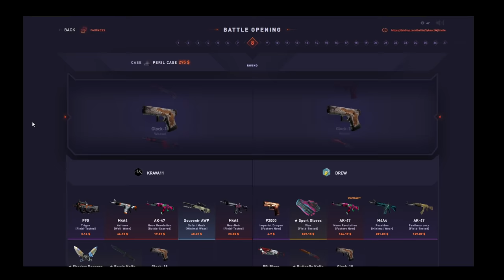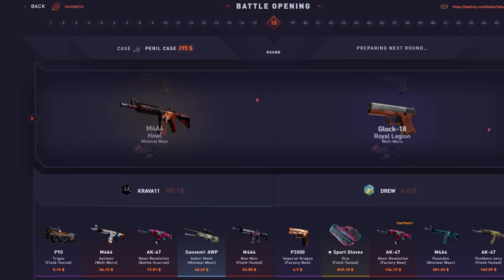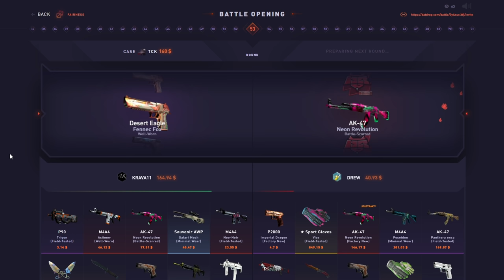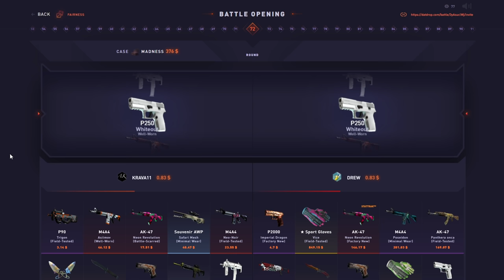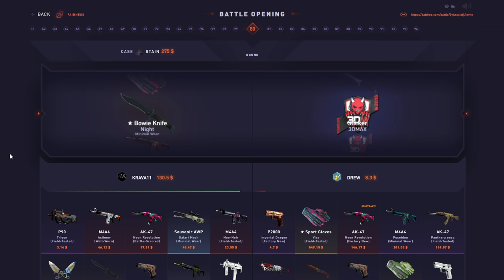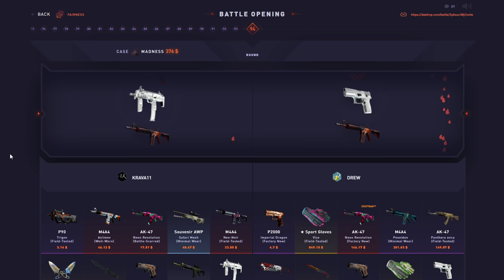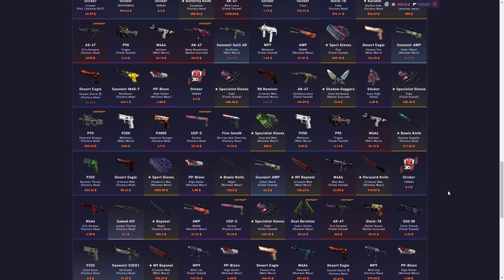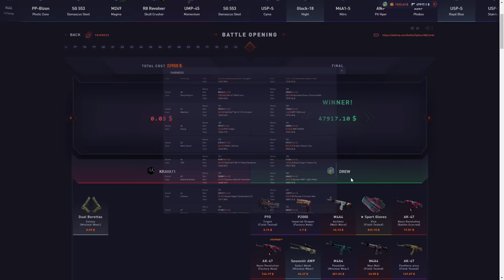THE $50,000 DATDROP BATTLE!!